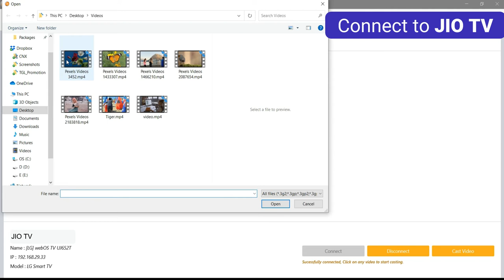PLAY All Videos to JIO TV from PC | Best UNIVERSAL VIDEO CASTING PLAYER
As compared to other TVs , JIO TV  offers awesome TVs with fantastic picture quality and great features at a low price. It provides a great value to its customers. Now if you own JIO smart TV and wish to play videos from Desktop or PC onto this TV than you really don’t need to search for complicated solutions or software! CnX Player Universal Video casting feature does it all.

1. Facing Neck pain or shoulder pain. Directly cast videos from PC to TV and avoid that unnecessary pain.
2. Want to get relief from Dry Eyes and eye fatigue.
3. All day tired of working on PC! Sit back, relax &cast videos from PC wirelessly to TV and have a great time.
4. Want to add fun watching movies or personal video collection in PC with friends & family. Stream videos from PC to TV BIG SCREEN.
5. Safeguard Kids eye health! With too much exposure to mobiles and laptops for watching videos, it can be a great deal to play their favorite videos directly to TV and be a perfect health guardian for them.
6. Have a theater mode experience of watching the latest downloaded movies or web series from PC to TV.
7. Enhance the visual experience by playing movies on high resolution TV screen and pamper your eyes with even brighter and colorful videos.

(Note - To cast your PCs media files to your TCL Smart TV, you'll need to connect both the TV and the computer to the same home WiFi network.)

To watch videos on bigger screen you need to install CnX Player the best UNIVESAL VIDEO CASTING player which can easily cast to all Smart TVs and streaming devices. You can cast any video to JIO TV from PC.